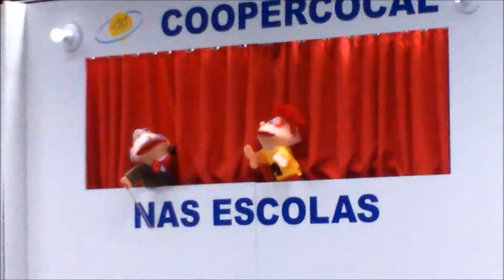Coopercocal lança projeto em escolas para conscientizar crianças sobre o consumo de energia elétrica